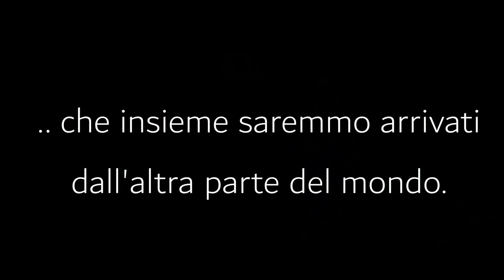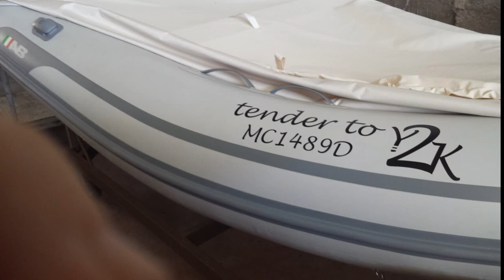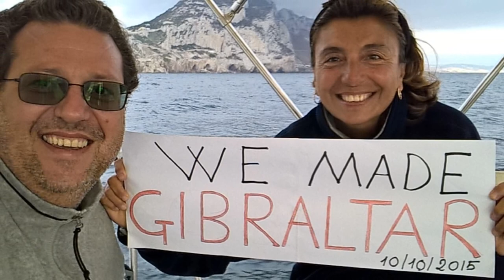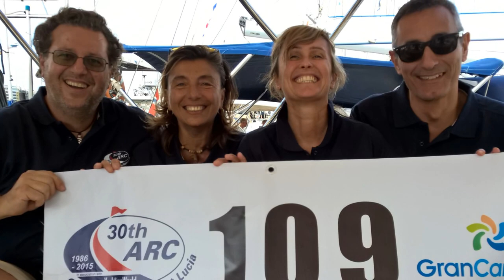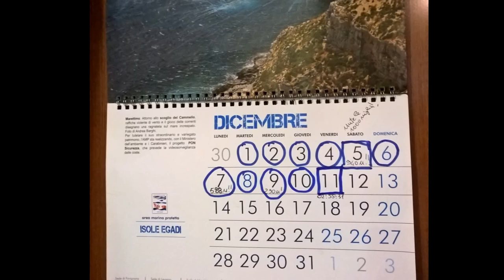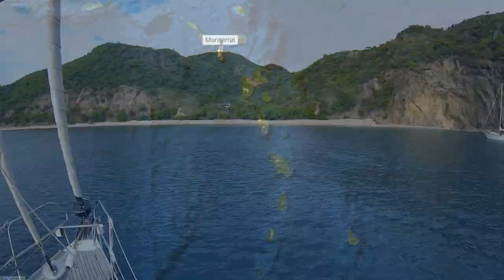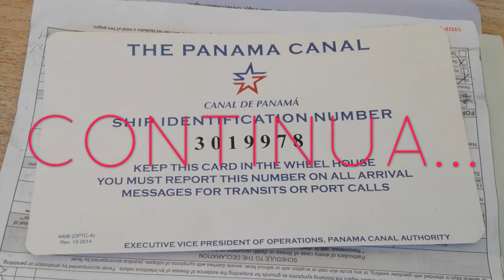5 Anni, 2 Oceani PRIMA PARTE. Video celebrativo: da Trapani a Panama. [FULL HD]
SUBTITLES available in: English, French, German, Portuguese, Spanish.

Come introduzione ai PREQUEL, vi proponiamo un super riassunto, concentrato in più episodi, di quelle che sono state le tappe fondamentali e i momenti più significativi del nostro viaggio a partire dal 2015.
Con una nuova sigla e nuove musiche, in questo primo episodio lasciamo l'Italia, navighiamo verso Ovest fino ai Caraibi. Quindi raggiungiamo Colon, Panama, dove ci prepariamo ad attraversare il Canale.

Le tappe in questo video:
📌 Trapani - Sicilia
📌 Sardegna
📌 Baleari
📌 Spagna continentale
📌 Gibilterra
📌 Canarie
📌 Traversata Atlantica con la 30° ARC (Atlantic Rally for Cruisers)
📌 Piccole Antille
📌 Antille Olandesi
📌 Colombia
📌 Arcipelago San Blas (Panama)
📌 Colon (Panama)

RINGRAZIAMENTI:
✨ Maria e Dario del "Marina di Levante" di Trapani. Abbiamo trascorso 5 anni meravigliosi in quel piccolo, grande marina. Voi amici siete sempre nei nostri cuori e fate parte della nostra famiglia.
Maria, grazie per quella fotografia rubata a noi e a Y2K mentre lasciamo l'ormeggio del Marina per volgere la prua a Ovest. Insieme all'altra foto - che tu sai 😉 - rimane uno dei ricordi indelebili della nostra avventura.
✨ Anna e Paolo S/Y "ZoomaX". Vi abbiamo "trovati" e vi teniamo stretti cari amici giramondo come noi😊 Grazie per le riprese e le foto ad Ibiza.
Our Video Gear:
1️⃣ Y2K Sailing Adventures Intro:
     🎵 RED SUNSET
           Alex Pedrotti
           Licenze musicali concesse da:

2️⃣ Mediterraneo - Santa Lucia
     🎵VENTURE
           Lipp

3️⃣ Mar dei Caraibi: da St. Lucia ad Anguilla

4️⃣ Mar dei Caraibi: da Anguilla a Rio Magdalena
      🎵 UKULELE HAPPY MUSIC
             Nicola Pastori

5️⃣ San-Blas - Shelter Bay - Colon (Panamà)
     🎵ALEGRIA
          YouTube Raccolta Audio